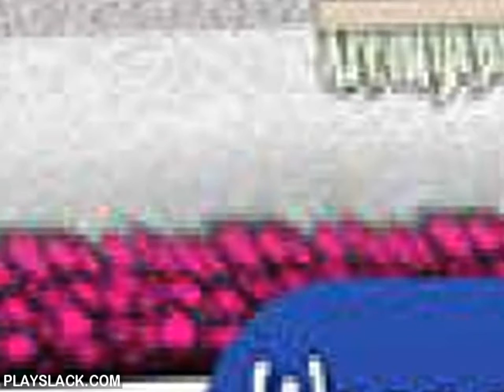FurryFreak Android Game - playslack.com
As an atomic soft critter you will run forward despite hindrances and atomic beasts you meet on your path. The graphics is nicely drawn, leaving a better appearance. If you suddenly had an evil fluck, you can rewind the time.